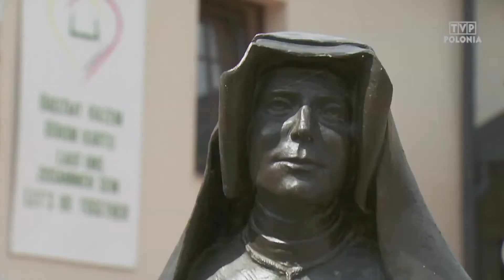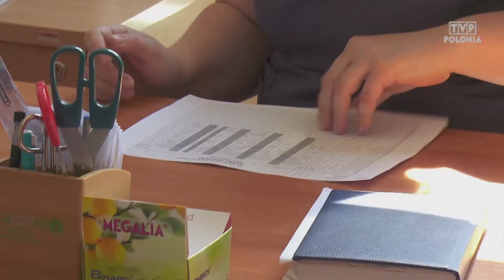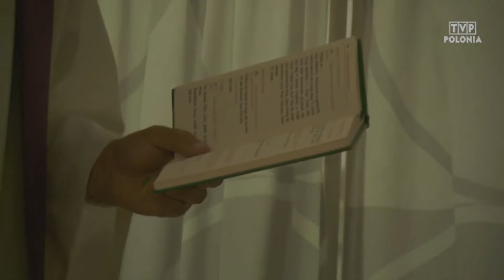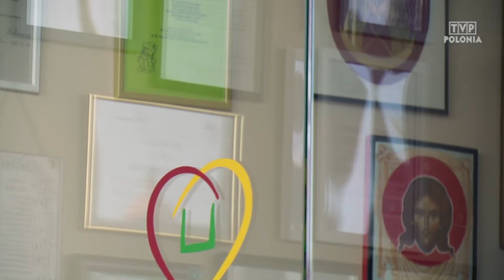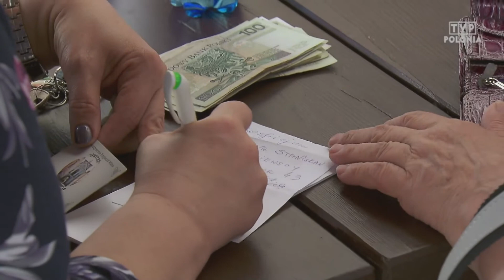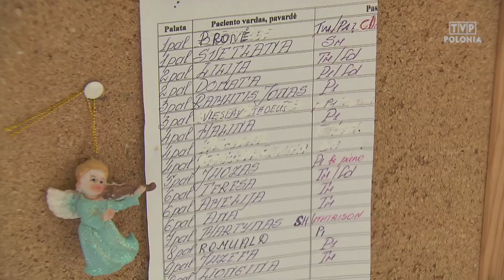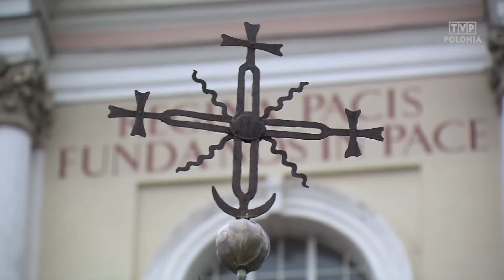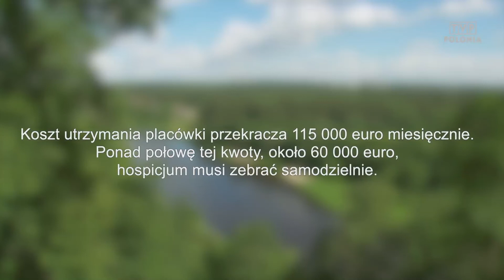Życie to jest być - reportaż o Moście do Nieba - TVP Polonia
👉 "Wchodzi się tu jak na świętą ziemię - ziemię nadziei" - tak powiedziała jedna z wolontariuszek pierwszego hospicjum dla dorosłych i dzieci na Litwie, próbując w skrócie opowiedzieć swoją wieloletnią służbę chorym.

👉 Reportaż TVP Polonia pt. "Życie to jest być" w reżyserii Marzanny Grdeń jest jak balsam i światło - lekcja miłości, piękna, sensu i nadziei. Zebrał świadectwa, obrazy, uśmiechy i słowa, które uczą szczęśliwego życia. Z każdą minutą bardziej.

👉 WspierajMY Most do Nieba - pierwsze hospicjum dla dorosłych i dzieci na Litwie

Główny Partner Medialny:
TVP Polonia